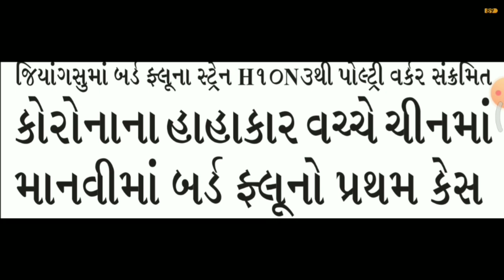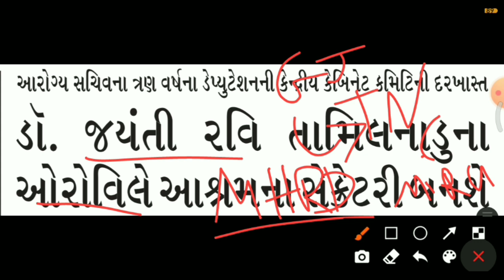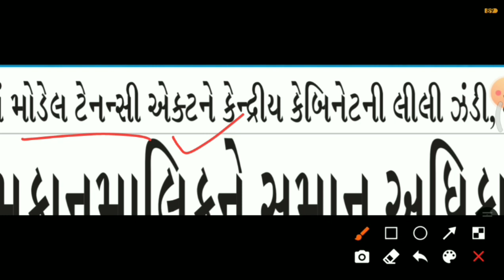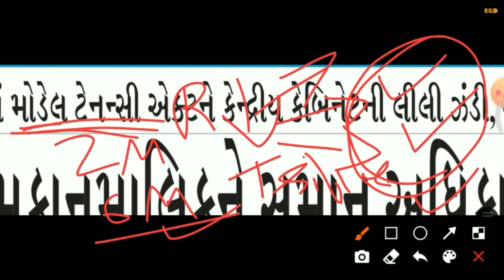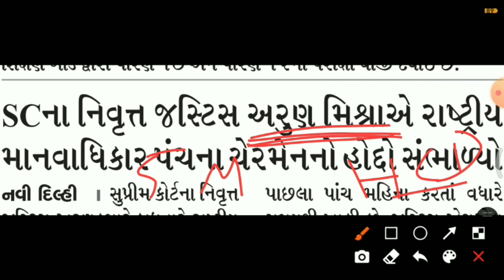Today's important Current affairs /news |by Kishan Rathod| important Gk analysis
June current of year 2021 in this session we discuss may 2021 current affairs in our daily CA (current affair) so from various sources like the Hindu, economic Times, business standard, news on AIR ,DD news, PIB, PTI, etc.

The Hindu
0 April current affairs,
1 January current affairs,
2 January current affairs,
3 January current affairs,
4 January current affairs,
5 January current affairs,
6 January current affairs